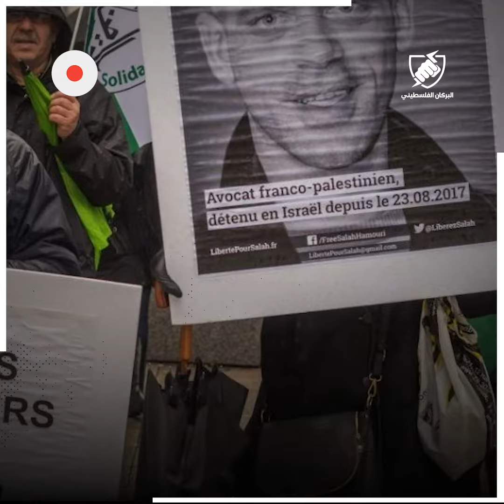صلاح الحموري: اعتقال وإبعاد وإرهاب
اعتقلوه وأبعدوا عائلته..

الأسير المُحامي صلاح الحموري يواجه خطر الطرد من القدس والترحيل إلى فرنسا!